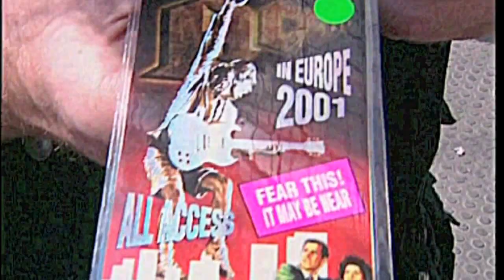AC/DC - Stiff Upper Lip Tour 2001 - Munich Olympic Stadium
Some backstage pictures from the Band and the members of ACDC - Brian Johnson, Angus Young  (Guitar) , Malcolm Young  (Guitar) , Phil Rudd (Drums)  and Cliff Williams  (Bass) -  are included.

Credits

Band:
Andrew Cane - guitar
Claudia Cane - vocals
Holger Schulten - bass
Van Diesel - drums
Chris Weller - hammond

Backline:
Chris Lausmann - guitars
Jochen "Pumuckel" Becht - bass
Diesel´s brother- drums
P.J. Juhre - road manager (now chief witness for the crown)
James Connor - driver, stagehand
Ernst Seider - FOH

Mike Billinger - camera
Mike Billinger - video Cut
Andrew Cane - final edits

Songs in the video:
"Run But Creep" - words and music by Andrew Cane/ C. Cane
Arranged by "The Cane"
"Toy" - words and music by Andrew Cane

Managment:
Ossi Hoppe